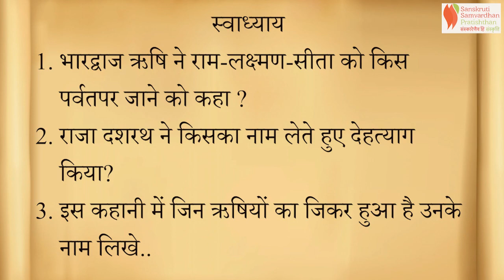Katharoop Ramayan | Hindi | Chapter 13 | Chitrakoot Parvatpar | SSP | Standard 5